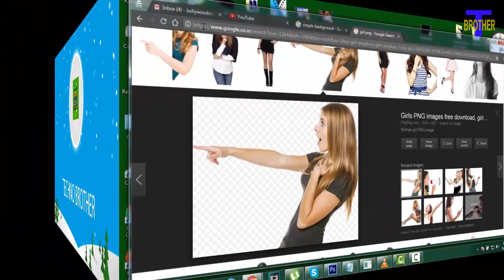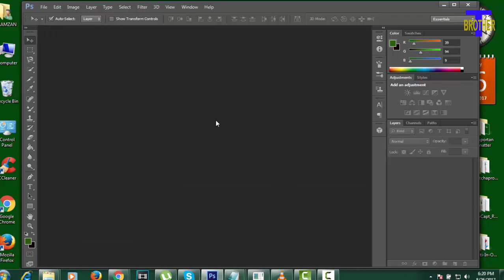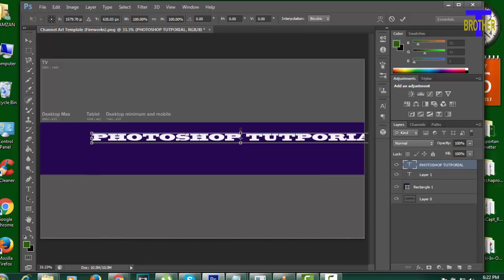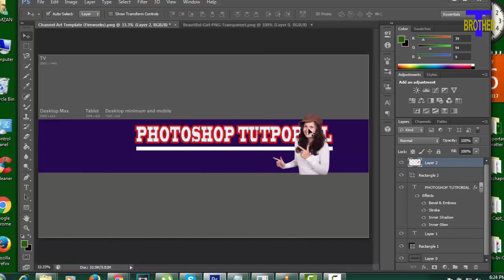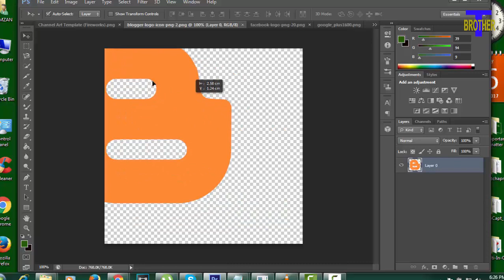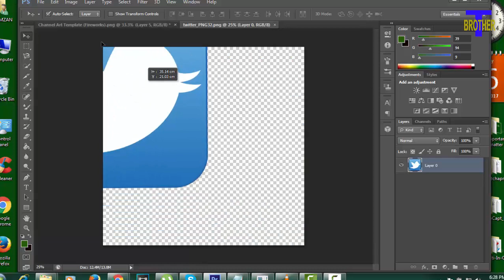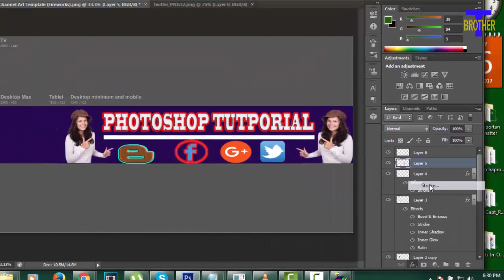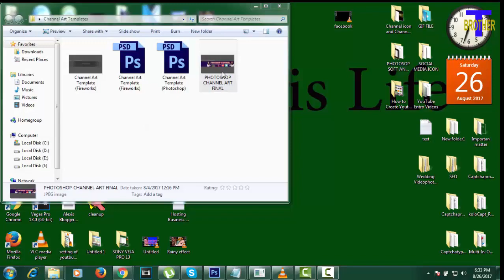How To Create Youtube Channel Art By Photoshop CS6 || Make Youtube Channel Banner By Photoshop CS6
In this video we are going to discuss how to create Youtube channel art by photosho cs6.How to create youtube channle art by photosho, is necesary for all youtuber.SO please see this video and you can make youtube banne or channel art simply.In this video,I used simple way to make channel banner or channel art.So please see this video start to end.If you have any problem creating channel art or banner you also commnet in commnet box.I will aslo response asap.

Video Title:How To Create Youtube Channel Art By Photoshop CS6 || Make Youtube Channel Banner By Photoshop CS6 ||

Also fallow on

#1.How To Create Youtube Channel Art By Laughing Bird Soft|| How To Create Youtube Channel Art|